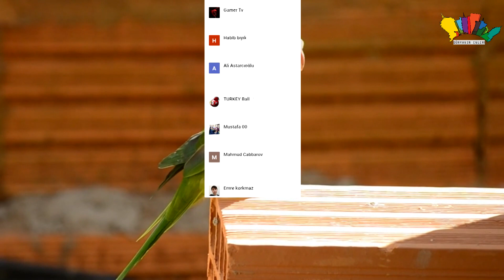PAPAĞANLAR HAKKINDA BİLİNMESİ GEREKEN 10 BİLGİ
Merhaba Ben Orhan Dünyanın en sevecen dostları arasında bulunan papağanlar 10 evden 2 sinde bulunan sadık ve
sevimli dostlarımızın başını çeker,Konuşmalar, taklit yetenekleri onları vazgeçilmez yapar,
sizlere papağanlar hakkında bilmeniz gereken 10 bilgiyi derledik.

Dünyanın en sevecen dostları arasında bulunan papağanlar 10 evden 2 sinde bulunan sadık ve

10 - Papanların  konuşması için kızışması gerekmektedir, Kızışma demek eşe gelmek istemesidir.
yani bir papağan konuşuyorsa aslında eş istediği için dile gelmiştir, konuşan insanları çiftleşeceği
eşi zannetmesinden kaynaklanır.

9 - Dünyada konuşma yeteneği en yüksek papağan ırkları jako papağanı, amazon papağanı, ve Lori Papağanıdır.
Konuşma yetenekleri dil yapısından kaynaklı olup, daha zeki olmalarıda bir etkendir.

8 - Taklit yeteneği en yüksek ve en oyuncu olan papağan ırkları ise, kakadu, kayık papağanı ve sultan
papağanlarıdır, çok güçlü yeteneklere sahip olmaları nedeniyle en çok tercih edilenler arasındadır.

7 - papağanlar aslında çiğdem yada çekirdek hastası değillerdir,çünkü doğal yaşam alanlarında
bunlar yoktur.mecbur oldukları için yerler ve aşırı tüketmesi onları obez yapıp ölümüne yol açabilir.

6 - Yumurtadan itibaren elle beslenen papağanlar kendilerini insann gibi zannetmektedir ve kendisini
evin bir bireyi olarak sayar, en rahat eğitimide elle beslenen papağanlar alır.

5 - TÜm papağan türlerinin renkli objelere karşı aşırı ilgisi vardır, bu yüzden tüm
papağanlara ufak dahi olsa bir oyuncak almamız gerekiyor,yoksa aşırı canı sıkılır.

4 - Papağanlar şekerli meyveleri aşırı sevmektedir, ve tüm besinleri bunlardır, doğada şekerli
besinlerle beslenirler.

3 - 300 gramı geçen papağan türleri 5 yaşının altında kesinlikle yumurta yapmazlar, 5 yaşında
ergenliğe girerek çiftleşip yumurta yaparlar.

2 - Bilinmesi gereken şey ise papağanlar devamlı isal gibi dışkılarlar, çünkü idrını dışkısıyla
attıkları için böyle gözükür.

1 - Papağanlar kesinlikle böcek ve et yemez sadece bitkisel gıdalarla beslenir. orhantumerkan orhantümerkan Bu Videoların Telifi OTT MEDYA /Orhan Tumerkan'a Aittir.